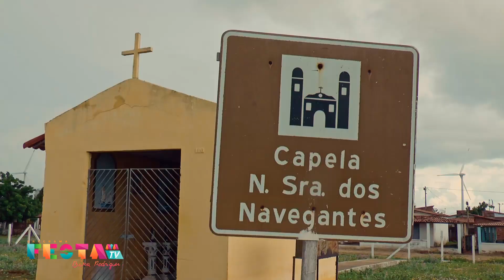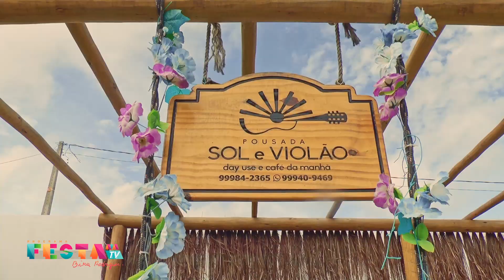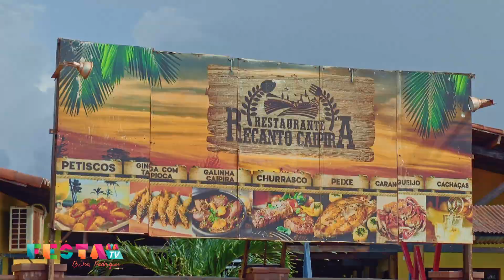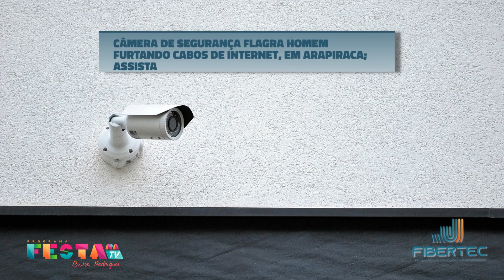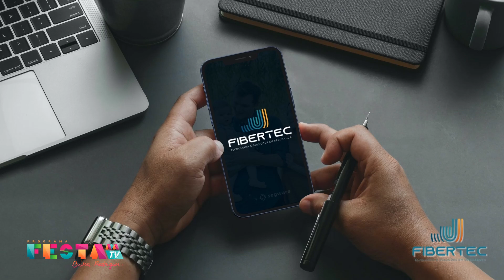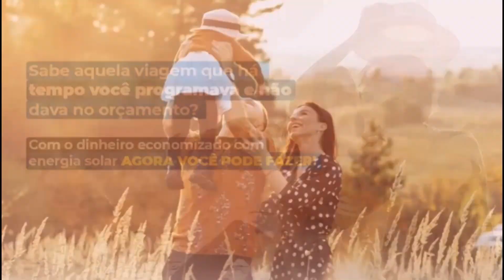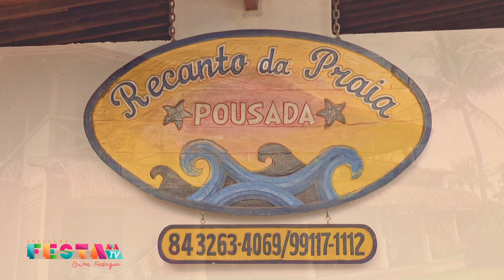FESTA NA TV EM SÃO MIGUEL DO GOSTOSO - RN 30 04 22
Quem visitar o Rio Grande do Norte e for até o extremo norte do estado vai se surpreender com a bucólica cidade de São Miguel do Gostoso, uma pacata vila de pescadores que preserva ares primitivos. Lá é onde o vento faz a curva, proporcionando um cenário ideal para a prática de esportes náuticos como o windsurf e kitesurf.